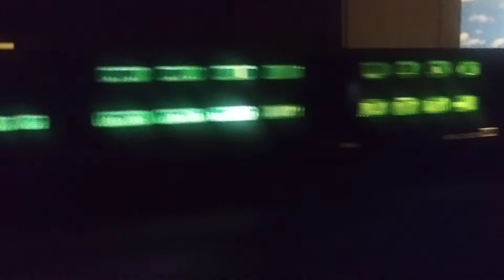My n scale shelf layout